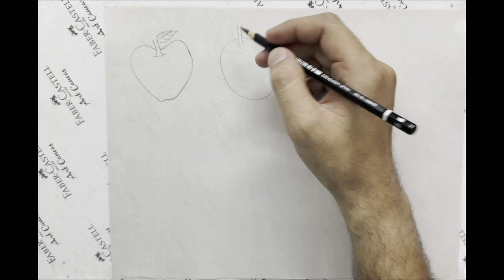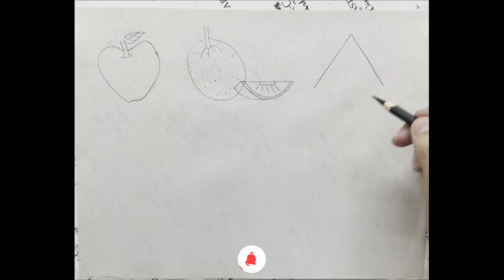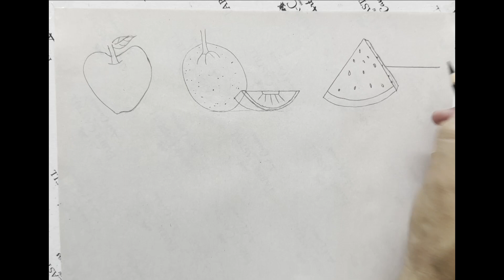Art Class in Tamil | Drawing for Beginners - Step by Step | Day - #005 | How to draw Fruits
Hi Good Day To All. DAY 5.

In this tutorial a fruit might seem like a simple thing to draw, but it teaches you a variety of useful drawing skills by using basic techniques from last class. If you draw real fruit, you'll also get practice with creating a still life. To make fruit more realistic, work on daily practice which you give confident and you vl get happy with the results.